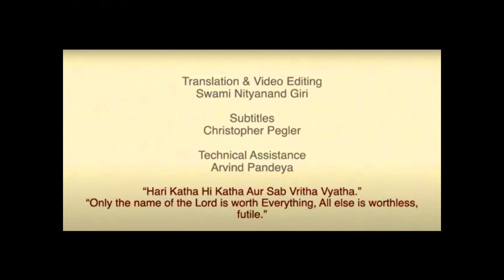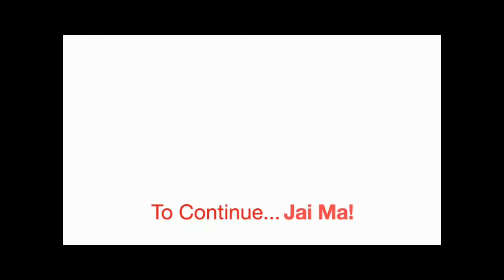Ma's Lilas ! | Beautifully woven together | Ashokbaba's Matri Katha Part 63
Matri Katha.

Jai Ma!
Vidyavachaspati Ashokbaba’s “MATRI KATHA!” Part 63 | Ma’s Lilas

This is a Tribute to Vidyavachaspati Ashokbaba for his total dedication, profound knowledge and such commendable work! He has left behind a legacy for all generations to come. Those who need to know about Ma will find this entire series a treasure trove!

You will find stories, Ma’s Advent, Deep meaning into it, Ma’s unbelievable Lilas and their very deep meanings, Ma’s Vani, Question and Answers, Stories Of Mahatmas who came for Ma’s darshan, Aarti, Bhajan and Kirtan etc.

There are about 100 videos!! We had organised this event in 2016 at Kankhal near Ma’s Samadhi.

If you watch every episode carefully, a very deep understanding of Ma will dawn on you. This is a Sadhana in itself.

This is for those of you who need the link for Ashokbaba’s “MATRI KATHA!”

There are some of you who have asked whether it would have English subtitles. YES! With Ma’s Grace Christopher Pegler is doing the subtitles and translations are done by Renu Tripathi, Lalita Shankar and me! Technical assistance by Arvind Pandeya!!

Other links
SWAMIJI’S KITCHEN…This is the second channel which is only about food. Food which is Satvik, without onion garlic and pure vegetarian.